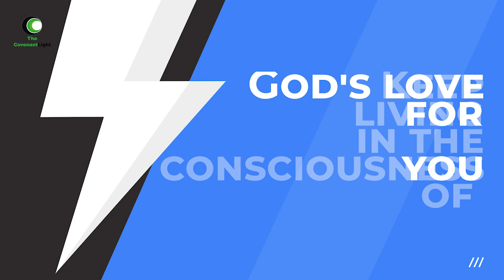The Covenantlight ( LDP Edition) | The Godfather or God The Father : Redefining Your Image Of God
The CovenantLight is our daily online devotion . It's a time of worship, prayer and word at 6am (WAT) every Mon - Fri. Enjoy and be blessed!

Covenantlight Church account numbers are as follow :

𝐍𝐚𝐦𝐞: 𝐂𝐨𝐯𝐞𝐧𝐚𝐧𝐭𝐋𝐢𝐠𝐡𝐭 Church
𝐀𝐜𝐜𝐨𝐮𝐧𝐭 𝐍𝐮𝐦𝐛𝐞𝐫: 𝟎𝟐𝟕𝟎𝟎𝟕𝟔𝟗𝟓𝟗
𝐁𝐚𝐧𝐤: 𝐆𝐚𝐮𝐫𝐚𝐧𝐭𝐲 𝐓𝐫𝐮𝐬𝐭 𝐁𝐚𝐧𝐤 (𝐆𝐭𝐛𝐚𝐧𝐤)

              𝐍𝐚𝐢𝐫𝐚  Account
𝐍𝐚𝐦𝐞 : 𝐂𝐨𝐯𝐞𝐧𝐚𝐧𝐭𝐥𝐢𝐠𝐡t Church
 𝐁𝐚𝐧𝐤 : 𝐙𝐞𝐧𝐢𝐭𝐡 𝐁𝐚𝐧𝐤
 𝐀𝐜𝐜𝐨𝐮𝐧𝐭 𝐍𝐮𝐦𝐛𝐞𝐫 :𝟏𝟎𝟏𝟑𝟏𝟐𝟒𝟐𝟓𝟓

Kenya Shilling Account
Gtbank
Covenantlight Ministries